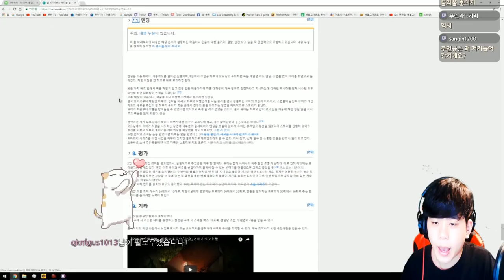친구보다는 제 목숨을 선택했습니다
썸네일:홍프로
영상편집:홍프로